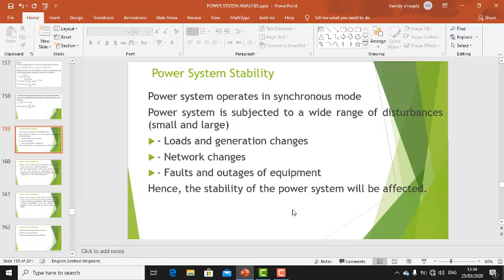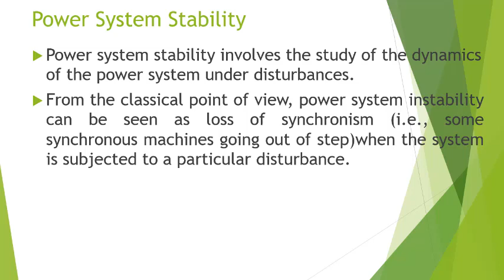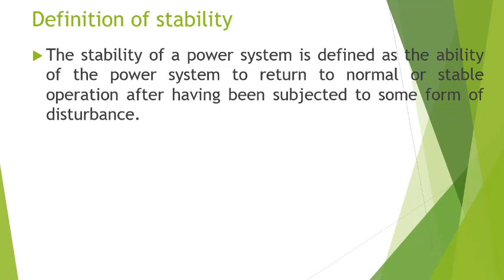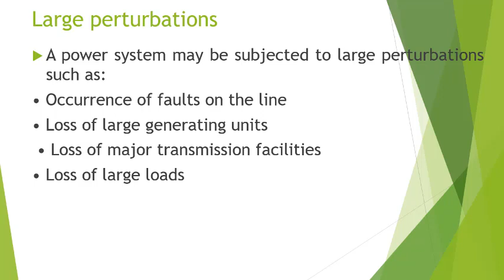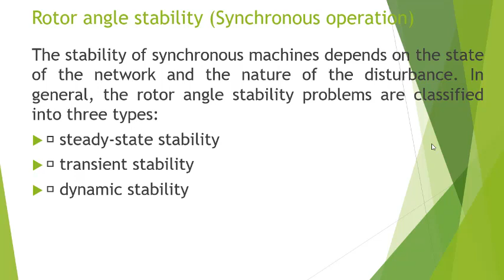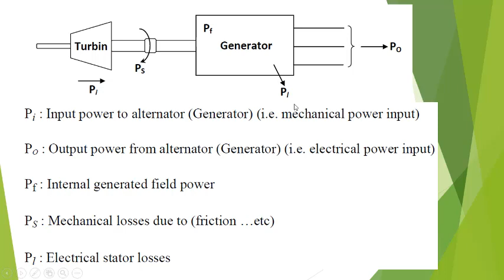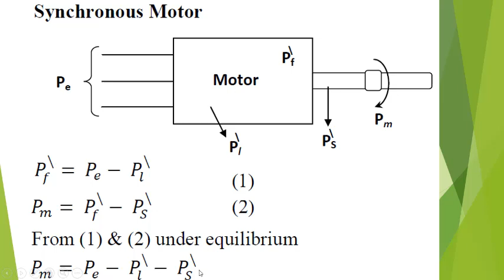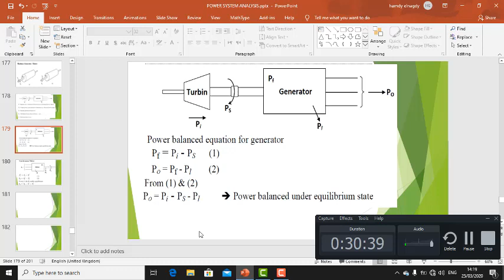stability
هذا الفيديو يشرح ما معنى  stability وانواعها فى انظمة القدرة الكهربية